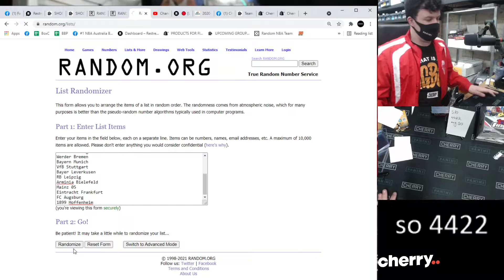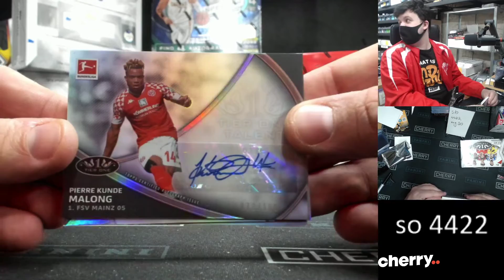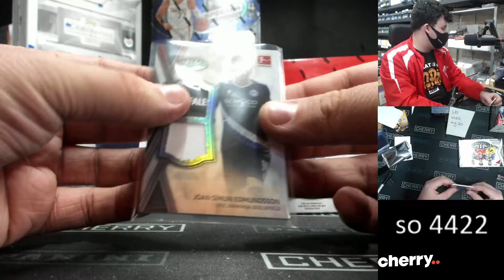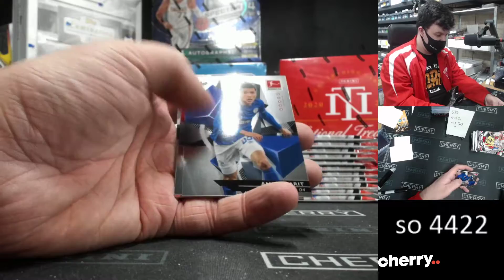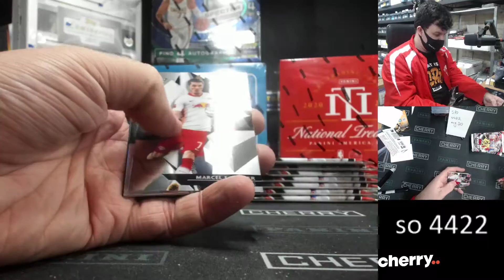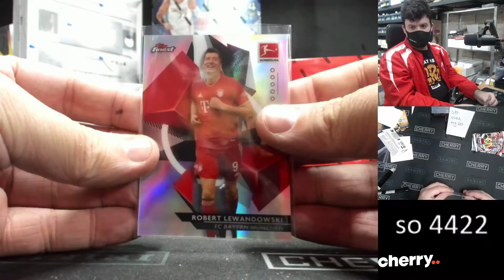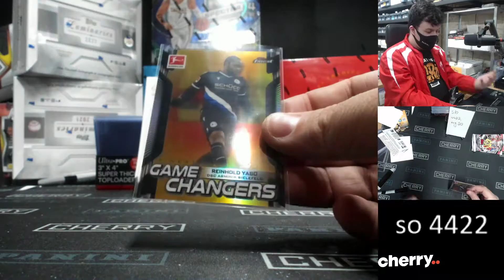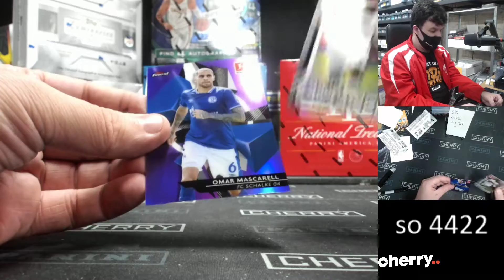SHOOTOUT - Daily Soccer Break #4422 - Bundesliga - Random Team - Aug 20 (5pm)